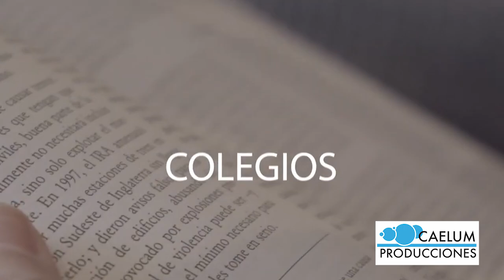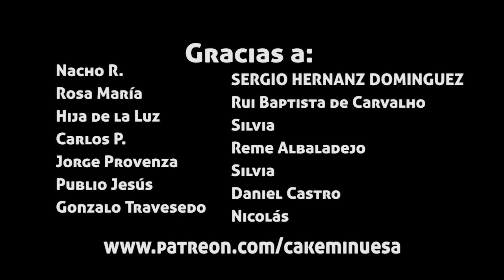VIERNES SOCIALES CON JORDI SABATÉ-COLEGIOS